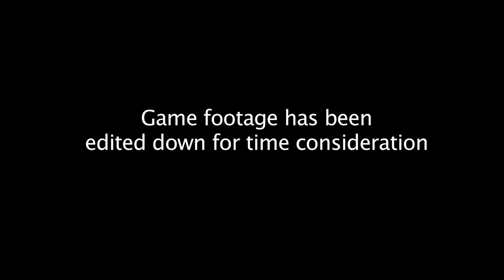City of Fort Collins JAA Heavy CHAMP 2013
5th grade football championship game. Heavyweight division.